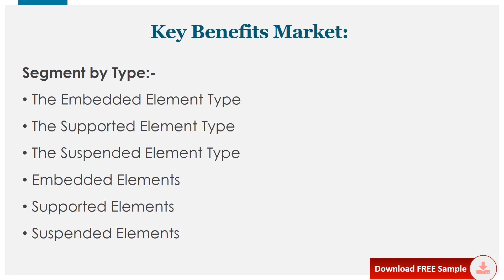Resistance Heating Strip Market Global Outlook and Forecast 2021 2027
The global Resistance Heating Strip market was valued at xx million in 2020 and is projected to reach US$ xx million by 2027, at a CAGR of xx% during the forecast period.